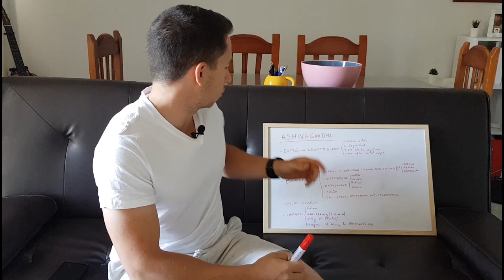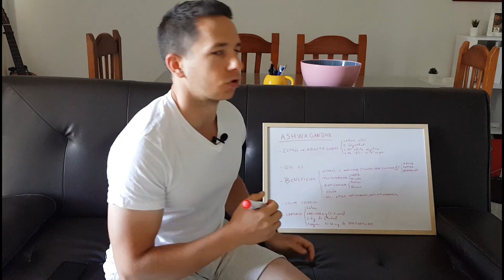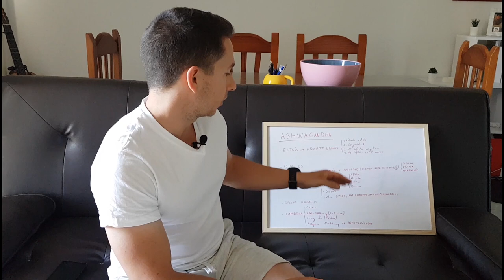La VERDAD sobre la ASHWAGANDHA 🤮 Beneficios, TESTOSTERONA, estrés...